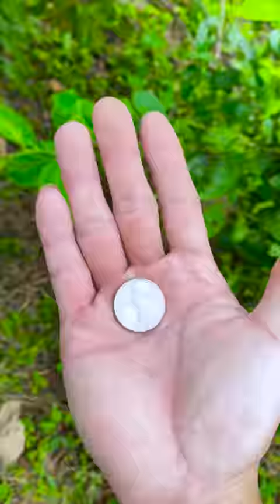Best real food ever! | Baked fish bone, Grilled intestine | TikTok Funny Videos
Bake everything just chili and a rock, tiktok funny videos.
All the food in this world will be cooked on the stone, sprinkled with a little omnivorous holy chili that can eat them all. Delicious and fun!

Turn on the little bell 🔔 for notification and be the first one to watch Lang Lieu videos.